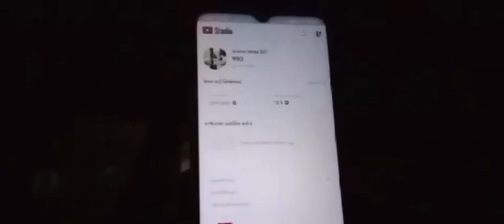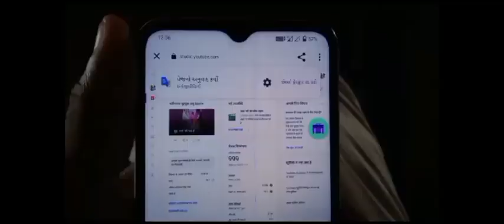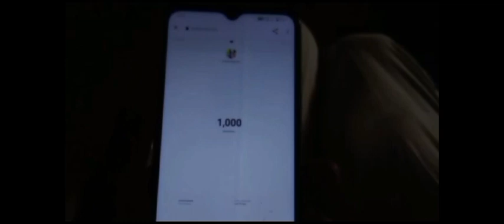1.k. સબસ્ક્રાઈબર સેલિબ્રેશન@ManojDey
1.k. સબસ્ક્રાઈબર સેલિબ્રેશન. youtube shortvideo snake faaruuortodoksii funny funnyvideo farmer home.

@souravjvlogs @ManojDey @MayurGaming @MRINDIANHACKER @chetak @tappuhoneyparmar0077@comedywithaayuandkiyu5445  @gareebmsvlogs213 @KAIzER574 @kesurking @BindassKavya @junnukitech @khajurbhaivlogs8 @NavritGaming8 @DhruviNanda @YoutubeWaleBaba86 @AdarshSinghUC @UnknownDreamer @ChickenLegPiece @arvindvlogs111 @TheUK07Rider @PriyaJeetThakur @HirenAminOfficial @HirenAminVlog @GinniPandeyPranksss